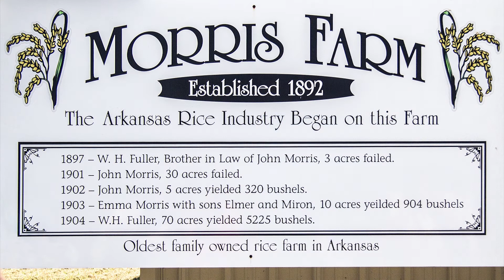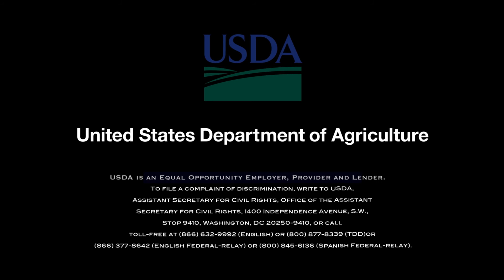The Move to Surface Water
This video discusses the Morris family moving from deep wells to 100 percent surface water usage and using Irrigation Water Management technology to preserve the land for future generations.